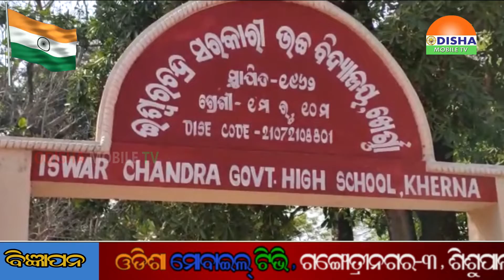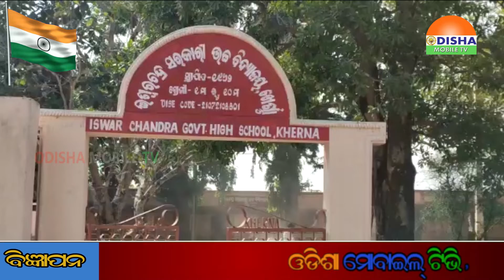26 JAN 20 ମୟୂରଭଞ୍ଜରେ ଶିକ୍ଷକଙ୍କୁ ଛାତ୍ର ମସାଜ କରୁଥିବା ଭିଡିଓ ହେଲା ଭାଇରାଲ ।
26 JAN 20 ମୟୂରଭଞ୍ଜରେ ଶିକ୍ଷକଙ୍କୁ ଛାତ୍ର ମସାଜ କରୁଥିବା ଭିଡିଓ ହେଲା ଭାଇରାଲ ।